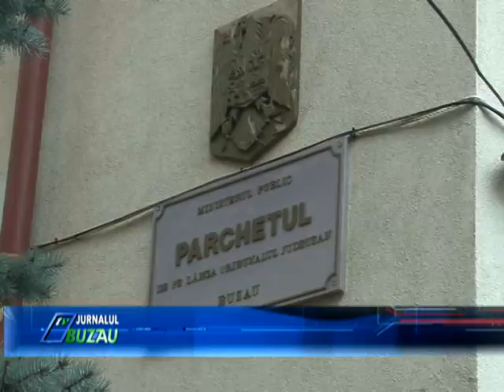avertisment pentru noua angajati